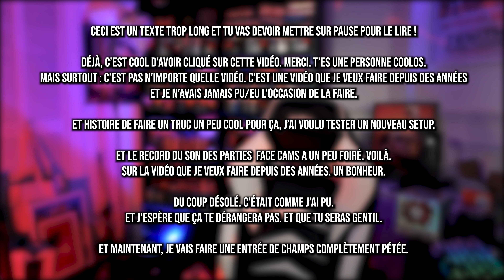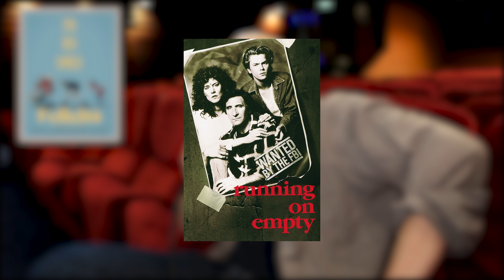13 ANS SANS FAIRE DE FILMS (Felicità)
Le LIKE/PARTAGE c'est bon pour la santé.

Salut, ça va ? Moi, c'est cool.

Tout d'abord merci à Bruno Merle pour sa disponibilité et au Club de l'Etoile de nous avoir accueilli. Si vous avez l'occasion de voir en salles le film "Felicità", foncez foncez FONCEZ ! Il faut que ce film fasse des entrées, surtout dans un contexte comme celui-ci. C'est important ! Partagez cette vidéo et parlez du film, autant que vous pouvez !!

Pour écouter PARDON LE CINÉMA où l'on donne notre avis complet sur Felicità :

Des bises, et merci :)

Soutenir la chaîne SANS PAYER c'est possible aussi !